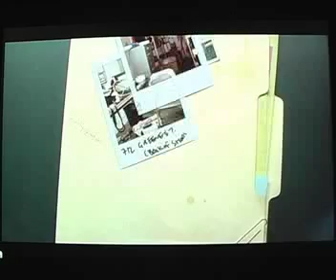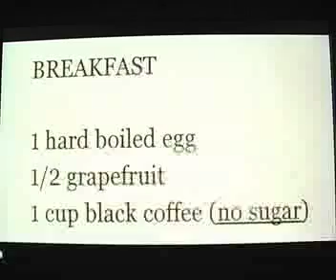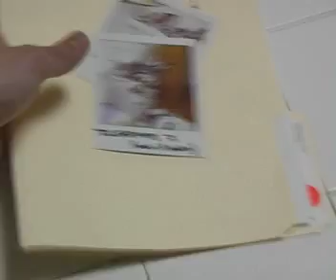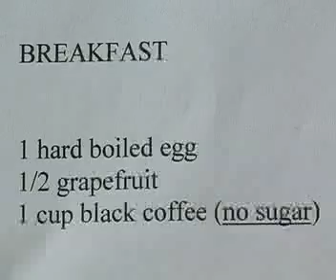Requiem for a Dream scene recreation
the original 3 minute scene i chose is shown first, followed by my recreation of it.  did it for a video production class..